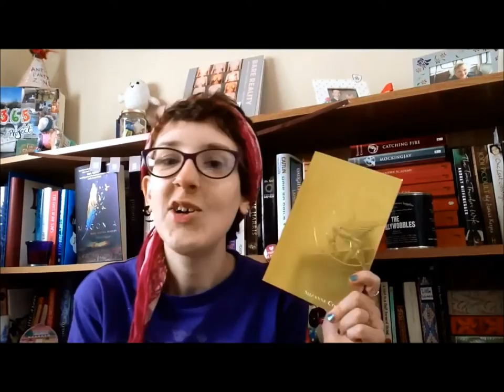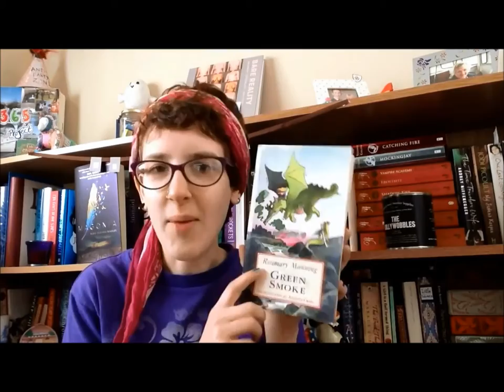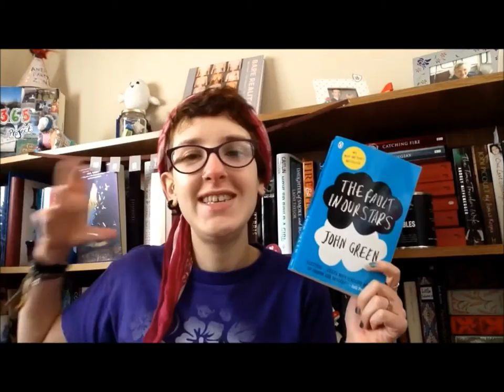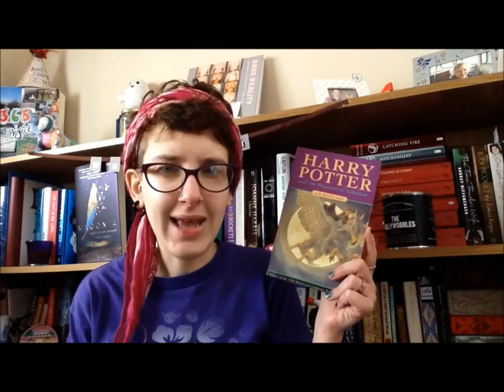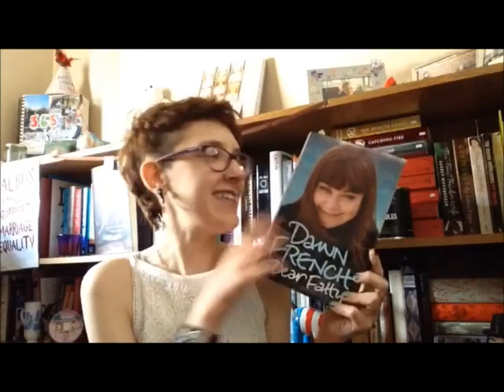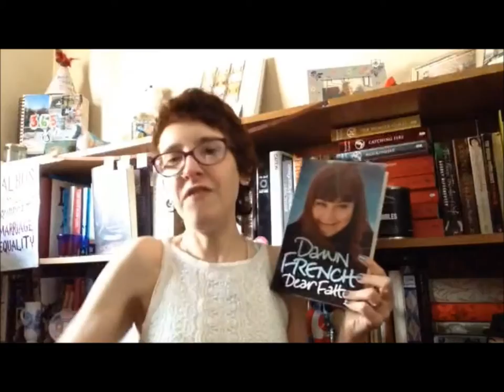The TIME AND PLACE Book Tag {CC}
THE 'TIME AND PLACE' BOOK TAG

Pick 10 books from your shelves that you associate with a specific time and place in your life. Tell us the story behind your choices and what the books are about.

I tag you all, but in particular:
Sylwia from Wish Fulfillment
Kirsty from KirstyOnBooks
Daisy from AThousandLivesofDaisy
Ariel Bissett
Adrianna from PerpetualPages
Lucy from TheThingsLucyReads
Daphne fro Daphne M
TW Books (once your books are unboxed)
Amy and Laura from TwoPaperGirls

The Book Depository offer free International Postage
Subtitles by Rev.com

(Since starting Youtube, some of you have been asking about my health. This should answer any questions :)

it means a humungisum amount and boy you're great. DFTBA!